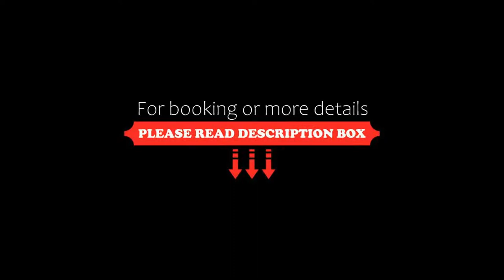Grand Central Hotel, Yea, Australia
About Property:
Grand Central Hotel features a restaurant, bar, a shared lounge and garden in Yea. There is a terrace and guests can make use of free WiFi and free private parking.
At the hotel, every room is fitted with a wardrobe, a flat-screen TV, a shared bathroom, bed linen and towels. Grand Central Hotel provides certain units with mountain views, and the rooms have a patio. All units will provide guests with a fridge.
A continental breakfast is available daily at ...
Property Type: Hotel
Address: 64 High Street, 3717 Yea, Australia
Searching For
1. Grand Central Hotel - Yea - Australia
2. Grand Central Hotel - Yea - Australia Address
3. Grand Central Hotel - Yea - Australia Rooms
4. Grand Central Hotel - Yea - Australia Amenities
5. Grand Central Hotel - Yea - Australia Offers and Deals
Audio Credit:
Track Title: Blank Slate
Artist: VYEN